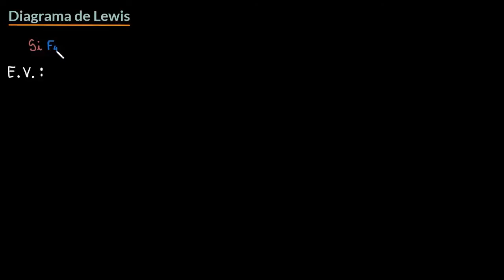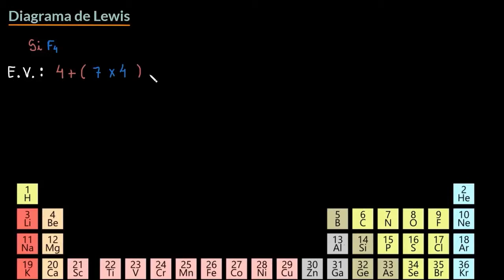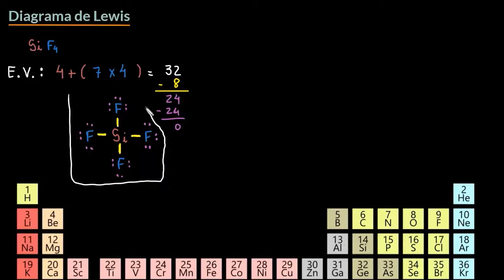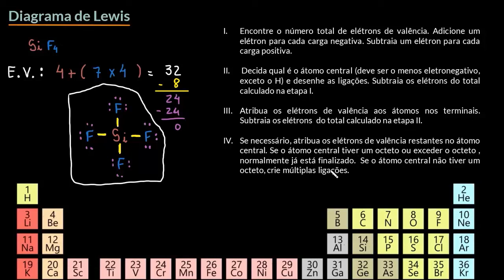Como desenhar estruturas de Lewis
Esse vídeo apresenta o diagrama de Lewis e mostra as etapas necessárias para realizar esse tipo de representação.